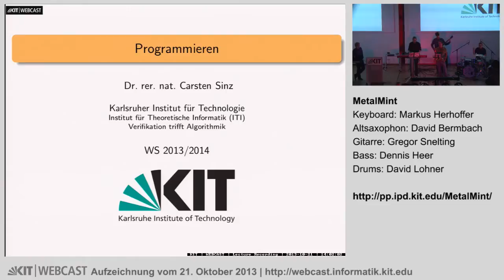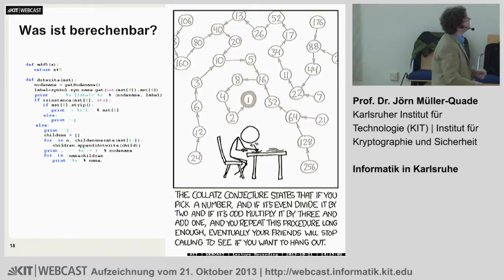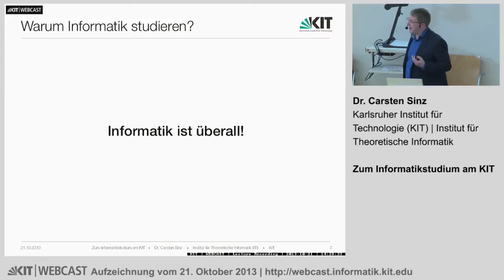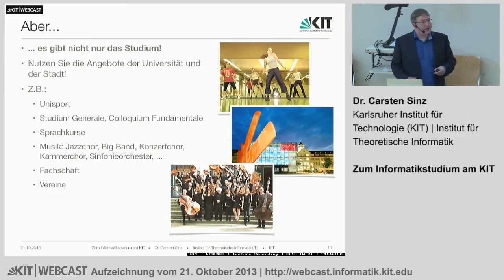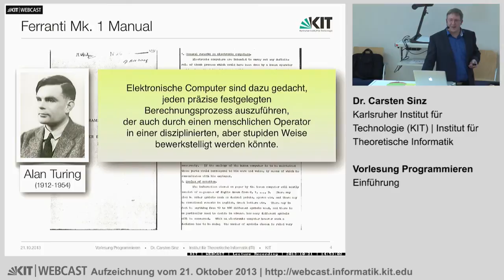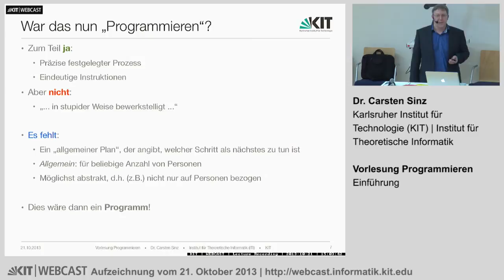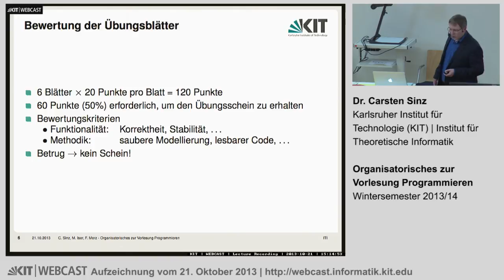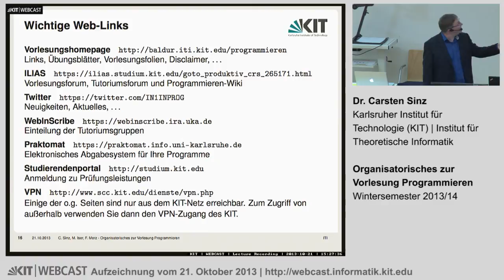01: Universelle Maschinen, Information, Informatik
Dr. Carsten Sinz | Karlsruher Institut für Technologie (KIT), Institut für Theoretische Informatik

Inhalt der Vorlesung:
- Informatik in Karlsruhe (Prof. Dr. Jörn Müller-Quade)
- Zum Informatikstudium am KIT (Dr. Carsten Sinz)
- Einführung zur Vorlesung Programmieren (Dr. Carsten Sinz)
- Organisatorisches zur Vorlesung Programmieren (Dr. Carsten Sinz)